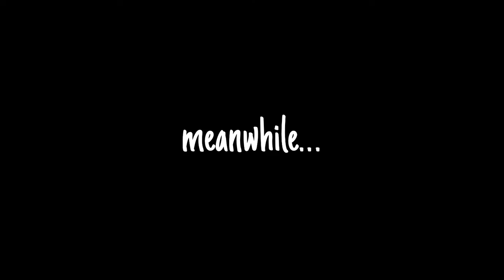“The Lurkers” a beanie boo short film.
Introducing “The Lurkers” an all new beanie boo horror film.

🕯One night in October… Four girls named Ellie, Cara, Olive, and Hazel decide to have a sleepover. They’ve planned out many activities and hope to have the best night ever. However, this night may not be how they expect.

This is my first beanie boo short film! I’m really sorry if it isn’t too good, but I tried my best on it and I hope y’all like it!
this took me almost a month to make, and that’s why I haven’t been posting. Should I make another short film?